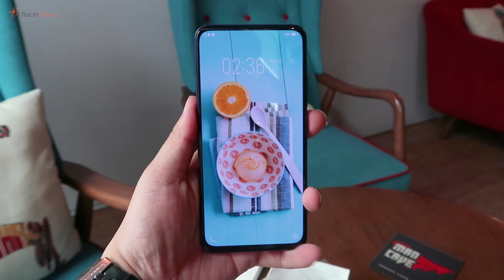vivo V15 Pro—超美的后置3摄像头设计！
让大家先看看即将发布的vivo V15 Pro外形设计吧！
你是不是也被它的外形吸引了呢？尤其是这个配色！